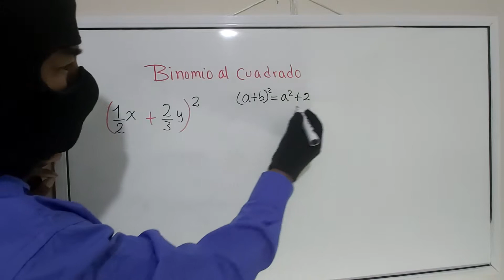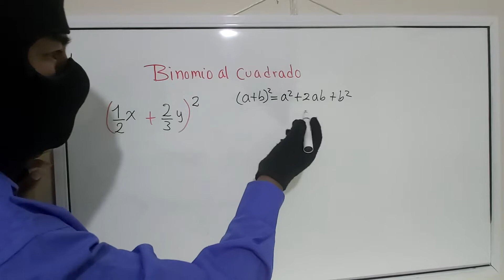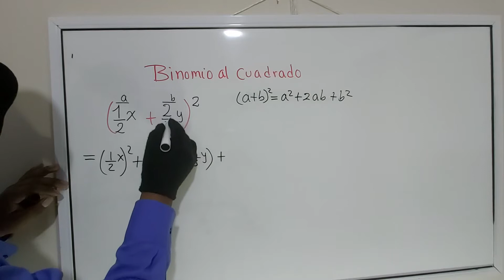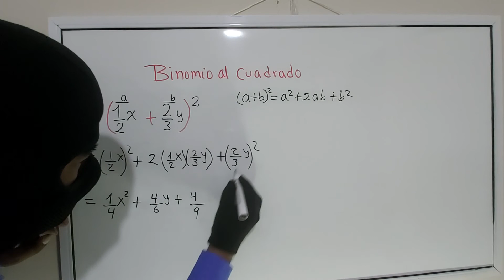Binomio al cuadrado con fracciones productos notables Ejemplo 2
Profe ramirin: En este video resolveremos un binomio al cuadrado con fracciones las operaciones son las mismas que un binomio entero es muy fácil